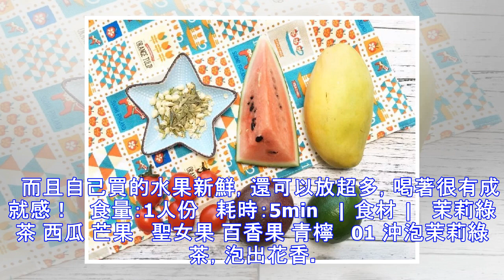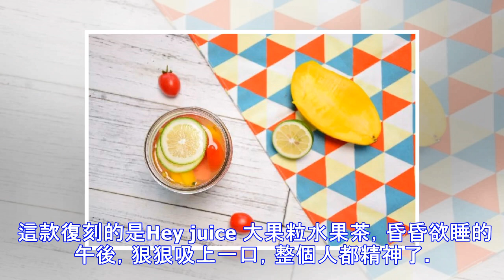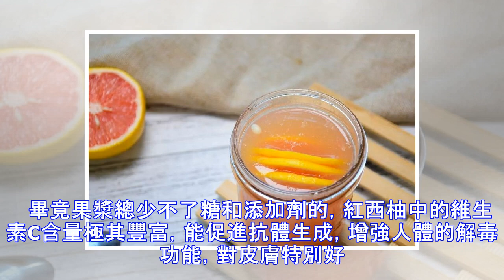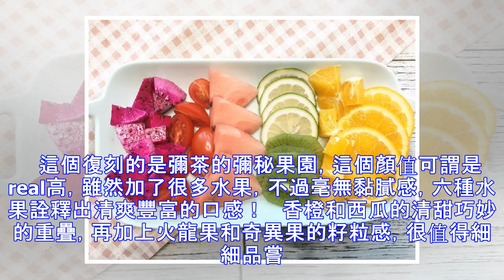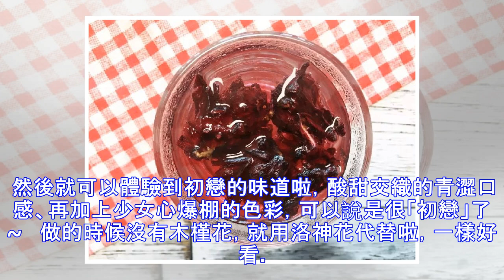『網紅水果茶』，自製明星最愛喝的無糖低卡版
看一眼日曆，距離立夏（5月5日）居然只有兩周了。   小夥伴們，你們的減脂計劃成功了么？   這次總共做了五款水果茶，挑選的水果都是維C滿滿但含糖量很低的那種，減脂美白需求統統滿足。   最重要的是，我們選取大家最愛的網紅水果茶們，做成低卡無糖版！       自製的無糖水果茶肯定是比買的健康得多   以後逛街不用花錢買了，選個好看的透明杯子，隨手就能做出顏值超高水果茶。   而且自己買的水果新鮮，還可以放超多，喝著很有成就感！   食量：1人份   耗時：5min   | 食材 |   茉莉綠茶 西瓜 芒果   聖女果 百香果 青檸   01 沖泡茉莉綠茶，泡出花香。 02 百香果對半切開，...
源: pixpo